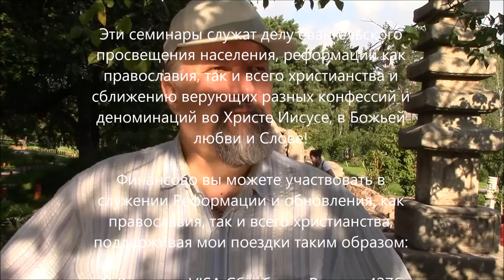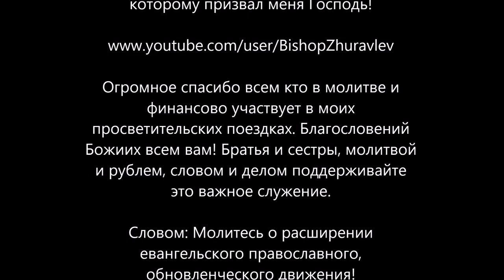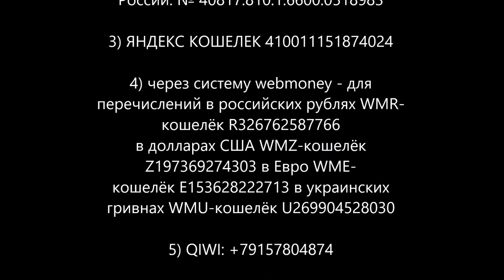Господь Бог есть Свет! Молитва и свидетельство славы Божией АрхиепископСергейЖуравлев 2018.07.14